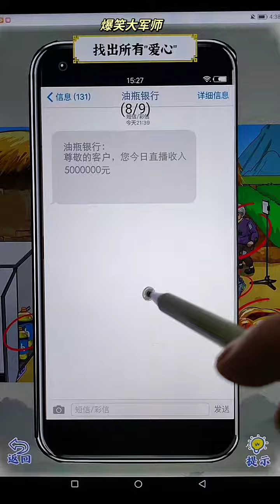小游戏 一代沙雕